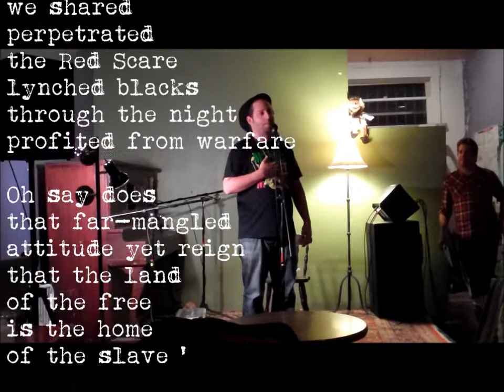The Middle Class Way by Jay Tzedakah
performed 10/11/12 at Viento y Agua in Long Beach, CA